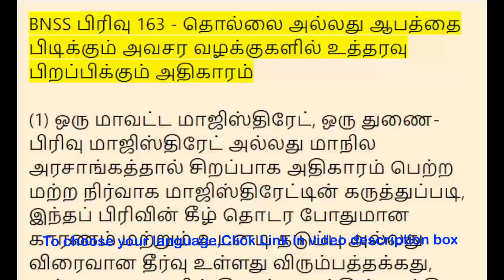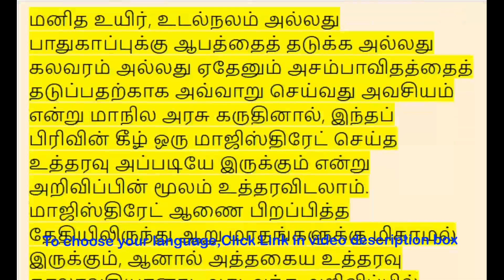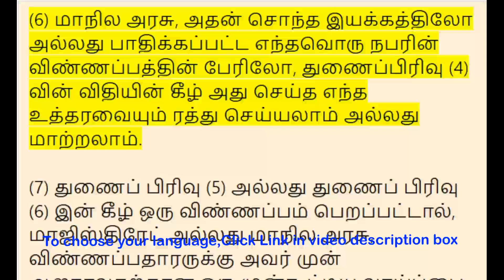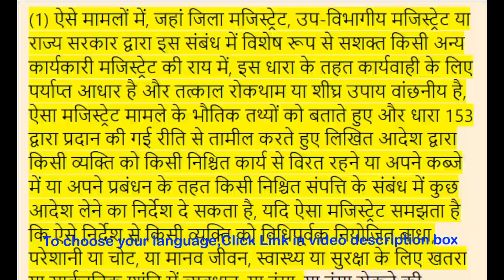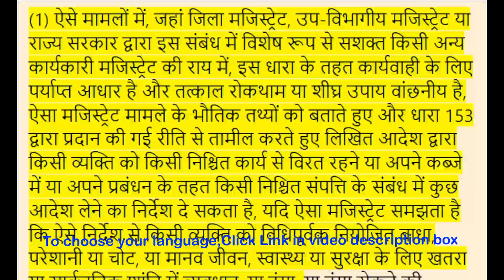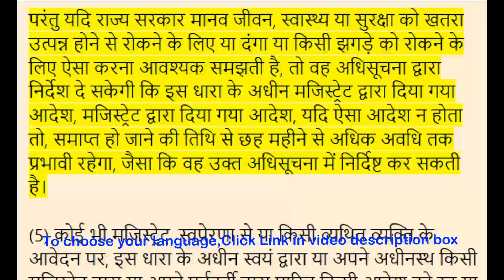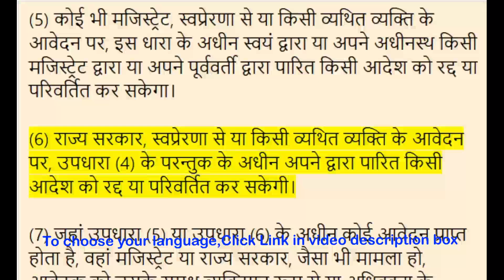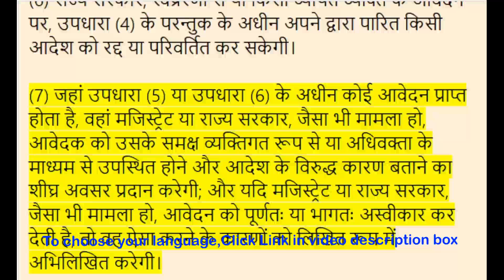BNSS Section 163 - Power to issue order in urgent cases of nuisance danger | Meaning in Tamil, Hindi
00:00:00 - BNSS பிரிவு 163 - தொல்லை அல்லது ஆபத்தை பிடிக்கும் அவசர வழக்குகளில் உத்தரவு பிறப்பிக்கும் அதிகாரம்,

 00:04:09 - बीएनएसएस धारा 163 - उपद्रव या आशंका वाले खतरे के अत्यावश्यक मामलों में आदेश जारी करने की शक्ति,